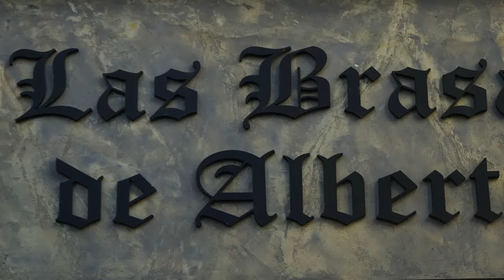Cena en Restaurante Las Barasas de Alberto Estepona entrevista de Javier Robles a su Propietario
Cena en Restaurante Las Barasas de Alberto-Estepona-entrevista de Javier Robles a su Propietario Ángel Ibañez